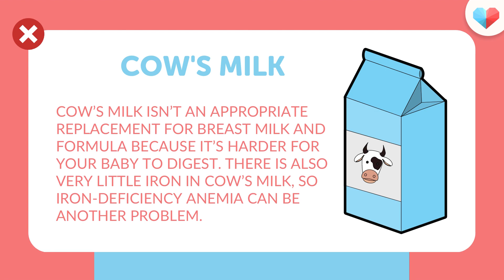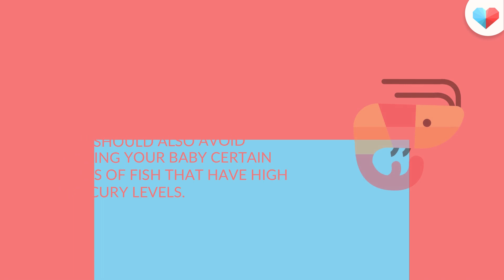Don’t feed your baby these 7 foods!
While it can be difficult to say no to those cute bright eyes, it is important to monitor what your baby eats in order to give them the best healthy growth and avoid any food related complications that can affect them in the long run. Here are 7 foods to avoid feeding your precious one!